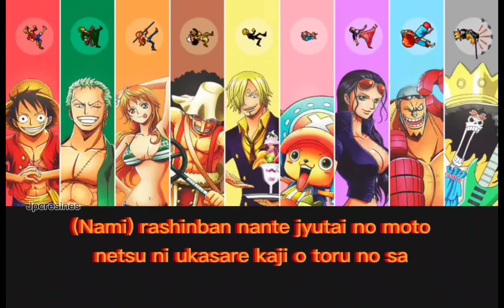Mugiwara - We Are ''Strawhat Version'' ( One Piece )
Arittakeno yume o kakiatsume
sagashi mono sagashini yuku no sa
ONE PIECE!

(Nami)
rashinban nante jyutai no moto
netsu ni ukasare kaji o toru no sa

(Robin/Chopper)
HOKORI ka butteta takara no chizu mo
tashikameta no nara densetsu jyanai!

(Luffy)
kojin teki na arashi wa dareka no
BIORHYTHM (baiorizumu) nokkatte
omoi sugose ba ii

POCKET no COIN,
soreto , YOU WANNA BE MY FRIEND?
WE ARE, WE ARE ON THE CRUISE! WE ARE!

(Zoro)
zembu mani ukete shinji chattemo
kata o osarete iippo LEAD sa

(Sanji)
kondo aetanara hanasu tsumorisa
sore kara no koto to kore kara no koto

(Usopp)
tsumari itsumo pinchi wa dareka ni
( Franky)
apiiru dekiru ii chansu
ji ishiki kajyoo ni!

shimittareta yoru o buttobase!
takara bako ni KYOUMI wa nai kedo

(Luffy)
poketto ni roman,

POCKET no COIN ,
WE ARE, WE ARE ON THE CRUISE!
WE ARE!
WE ARE!

(Luffy)
WE ARE